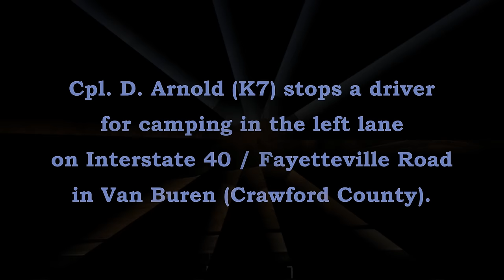Pursuit DRUG MULES I-40 Van Buren Crawford Co Arkansas State Police Troop H, Traffic Series Ep. 66#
Cpl. D. Arnold (K-7) stops a vehicle for camping in the left lane on Interstate 40 near Fayetteville Road in Van Buren (Crawford County). 113# of marijuana was recovered.